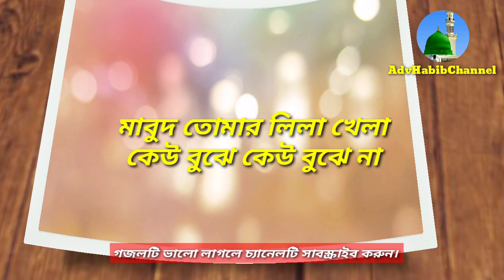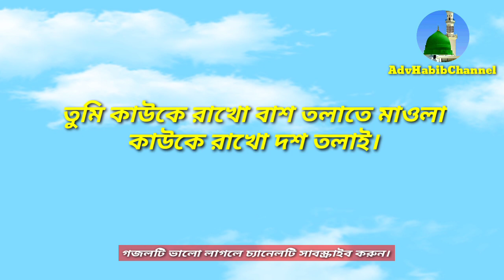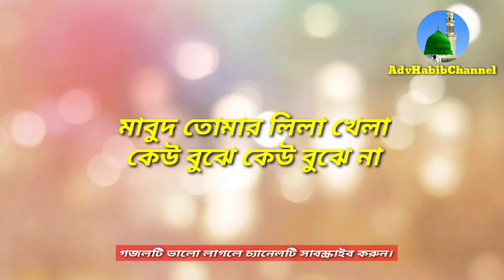আল্লাহ তোমার লীলা খেলা| Allah tumar lila khela kewbojhe kewbojhe na. Bangla new gojol. Habib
আল্লাহ তোমার লীলা খেলা কেউ বুঝে কেউ বুঝে না। Allah tumar lila khela keu bojhe keu bojhe na.

Covered by Adv Habibur Rahman

Allah tumar lila khela, Allah tumar lila khela Keu bojhe keu bojhe na, Alla tomar lila khela Kew boje Kew boje na, Allah tomar lilah kela keo boje keo boje na.

 ইসলামিক সঙ্গীত আল্লাহ তোমার লীলা খেলা কেউ বুঝে কেউ বুঝে না, মাবুদ তোমার লীলা খেলা কেউ বুঝে কেউ বুঝে না, কাউকে রাখো গাছ তলাতে মাওলা কাউকে রাখো বালা খানাই, কাউকে রাখো বাশ তলাতে মাওলা কাউকে রাখো দশ তলাই, গজল আল্লাহ তোমার লিলা খেলা, আল্লাহ তোমার লীলা খেলা কেউ বুঝে,  আল্লাহ তোমার লীলা খেলা কেউ বুঝে কেউ বুঝে না।

Thanks
Adv_Habib_Channel.